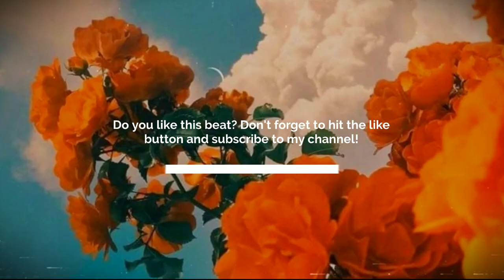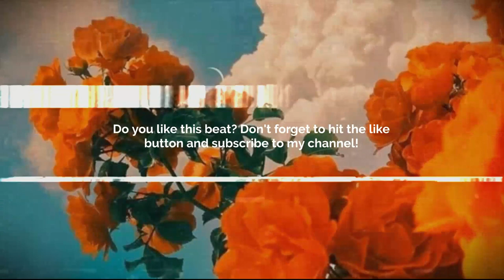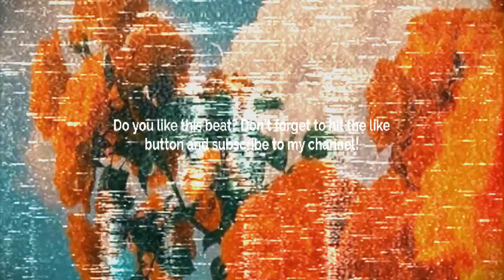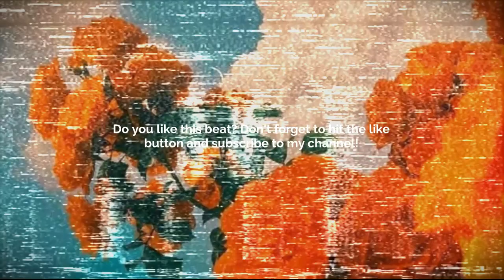Guitar Type Beat - Cold Summer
💠 Sample/Loop: Yes!  💠
       BPM: 144

Prod. @skyscraper_seven

FREE
GUITAR BEAT
SKYSCRAPER SEVEN